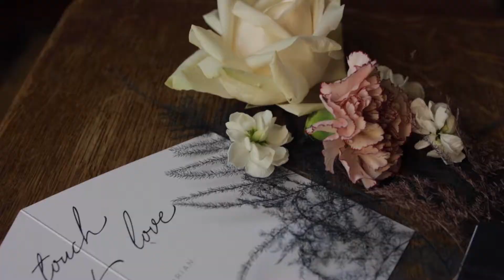Hochzeit Higher Love Sängerin und freie Rednerin Sabine Heil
Freie Trauung-Freie Rede und Gesang kombinierbar? Jaa klaaar!!!